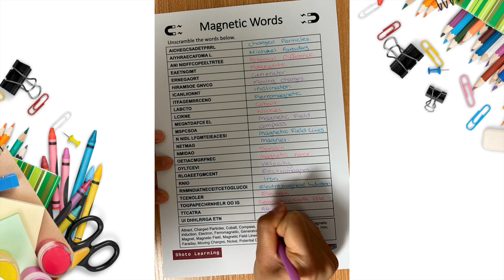MAGNETIC WORDS SCIENCE ACTIVITY - SCRAMBLE WORDS UNSCRAMBLE VOCABULARY WORKSHEET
Kids will have fun learning new vocabulary words with this engaging Magnetic Words Science Activity. With this activity set, they will have to unscramble the words. This activity is a great way to introduce new words, spellings, and definitions to your child. Your child can even use the worksheet to practice the words they have learned. It is the perfect way to encourage creative thinking and practice new vocabulary!